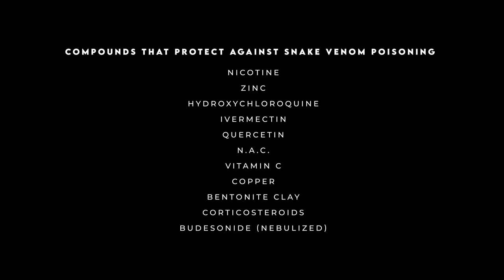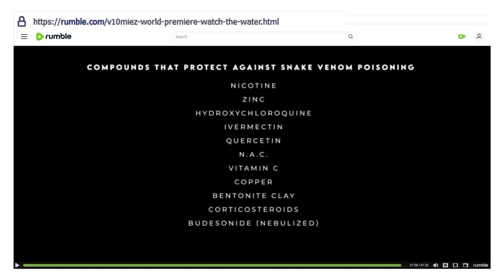Snake Venom Antidote - Watch The Water Movie